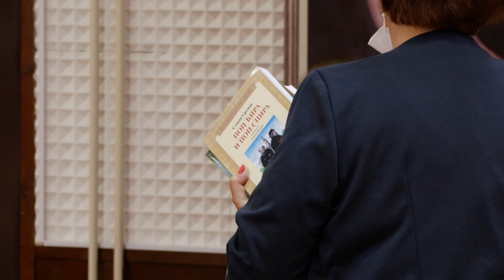Infakt 14062021 Prva škola nagradila svoje uspešne učenike